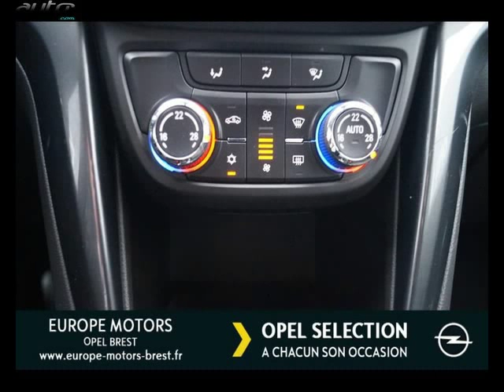Opel zafira occasion visible à Brest présentée par Opel brest europe motors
Cette Opel zafira occasion disponible à Brest dans le 29 est mise en vente par Opel brest europe motors - 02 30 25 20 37 - tous les détails sont